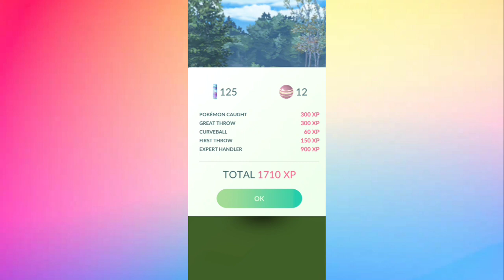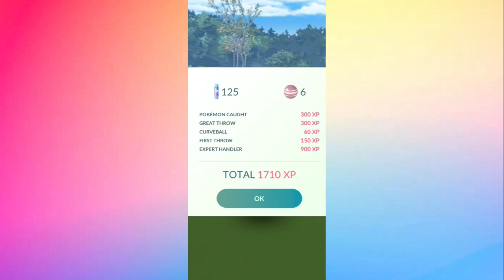Shiny Slowpoke & shiny Galarian Slowpoke in Pokemon Go | Pokemon Go Community Day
*About :- video is for educational purposes only. copyright under disclaimer under section 107 of the copyright act 1976 , allowance is made for "fair use" for purposes such as criticism , comment , news reporting , teaching , scholarship , and research . fair use is a use permitted by infringing . non-profit, educational or personal use tips the balance in favour of fair use.                                                                                                                       pokemon is copyright, nintendo and pokemon go company 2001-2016                                                                                                               all images and names owned and trademarked by nintendo, ninantic, the pokemon compant, and